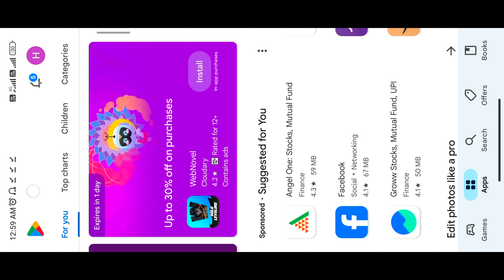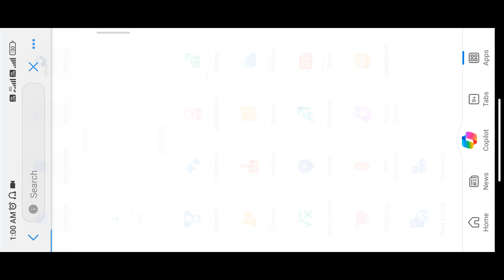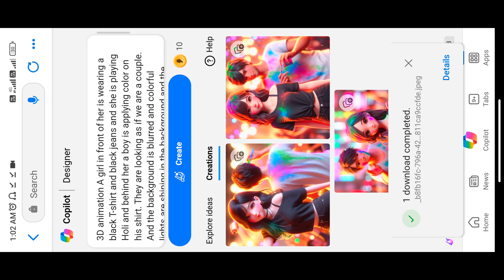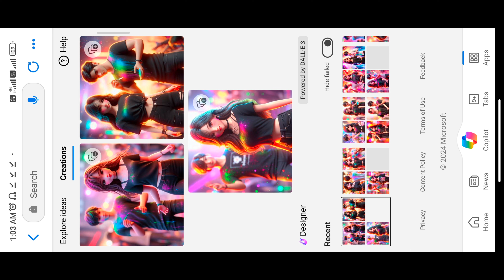Happy Hoil Ai photo Editing 2024 || Hoil ka photo kaise banaye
hello friends aapke liye Happy Hoil Ai photo Editing 2024 || Hoil ka photo kaise banaye || Ai photo editing video Achcha Lage to video ko ant Tak boj karna  Asha karta hun ke video  aapko Achcha Lage thanks

                        👇👇PROMPT👇👇
3D animation A girl in front of her is wearing a black T-shirt and black jeans and she is playing Holi and behind her a boy is applying color on his shirt. They are looking as if we are a couple. And the background is blurred and colorful lights are shining in the background and the girl's age is 18 years

2 photo ko 1 page kaise banaye
school ki photo kaise banaen
school ka photo kaise banate hain
video ke bahar photo kaise lagaen
video ke bahar photo kaise lagaye
3 di photo kaise banaye
3d me photo kaise banaye
3d pic kaise banaye
46 full photo kaise banaye
full photo ko half kaise banaen
4/6 mm size photo kaise banaye
46 photo kaise banaye
kisi bhi tyohar par apna photo kaise lagaye
57 ka photo kaise banaye
5mb ka photo kaise banaye
5 kb ka photo kaise banaen